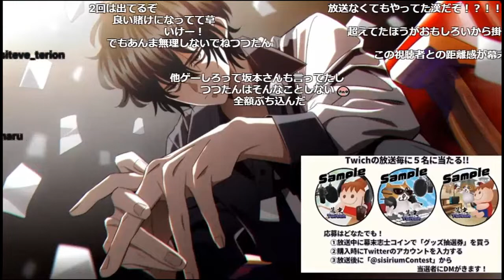【幕末志士】岩のゲームでつつたんがレベル30000越えているかどうかかける坂本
サカチヤンの朝活#62
2022年8月12日　放送

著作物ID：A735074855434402